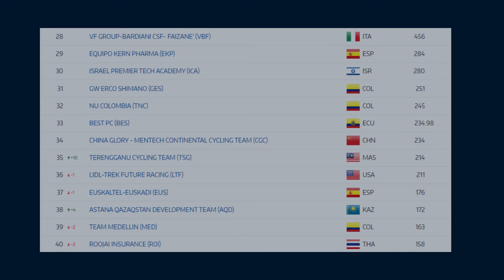LSP: Le débrief: Ranking UCI.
A l'aube des classiques, nouvelle vidéo pour débriefer du Ranking UCI.

Dans cette vidéo, le début de saison réussit de la formation UAETeamEmirates, VismaLeaseABike, DecathlonAG2RLaMondiale ou encore LottoDstny.

Ensuite, nous reviendrons sur les formations en difficulté en ce début d'année 2024.